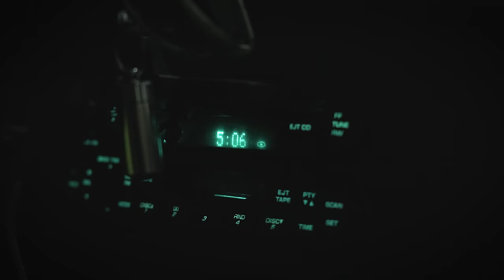GIANT SURF Striped Bass + MASSIVE BLITZES Along New Jersey Coast - Smooch and Release - FALL RUN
VMC Boxer Head 1/4 oz
Keitech 3.8" Swimbaits
St. Croix Avid Inshore (NEW MODEL) 7'6" HF
St. Croix Legend Tournament Inshore 7' MF
Shimano Nasci 4000
Power Pro 15lb Braid
Penn Spinfisher VI 4500

FroggToggs Boots
FroggToggs Waders
Studs for Boots
St. Croix Legend Tournament Inshore 7'3" Medium Fast 3/8oz-3/4oz
Shimano Stradic 3000XG
PowerPro Braid 15#
SP Minnows

GREEN CRABS AND ASIAN SHORE CRABS ARE INVASIVE TO NY WATERS. HERE'S A LINK TO THE NYSDEC ARTICLE ON THEM IF YOU'D LIKE TO READ ABOUT THEM

Fall Run Striped Bass Surf Fishing Long Island South Shore with Diamond Jigs and SP Minnows  sunset

Sleepy Fish, brillion. - It's All Ok